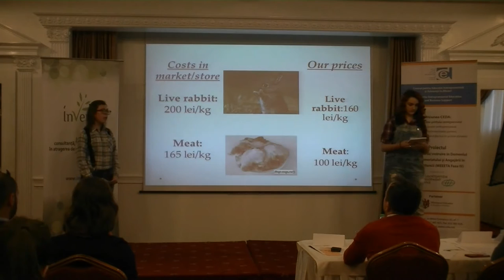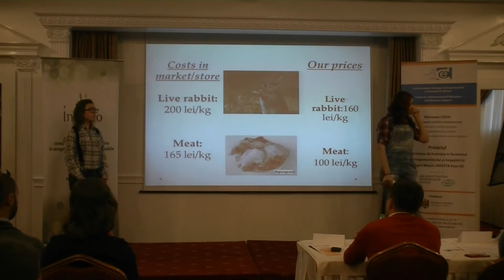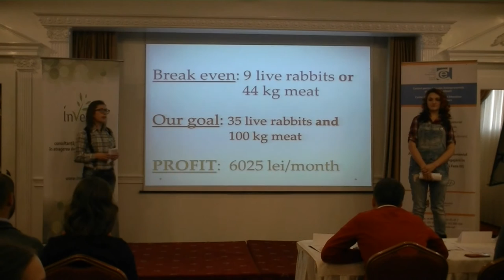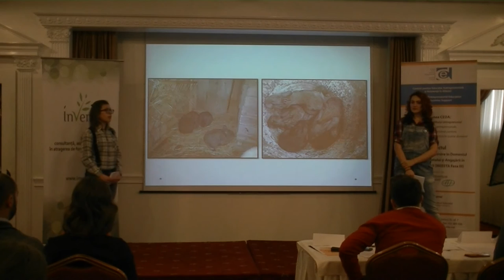Bon Bon Rabbits Diamond Challenge Moldova 2016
2016 Diamond Challenge Moldova Business Pitch